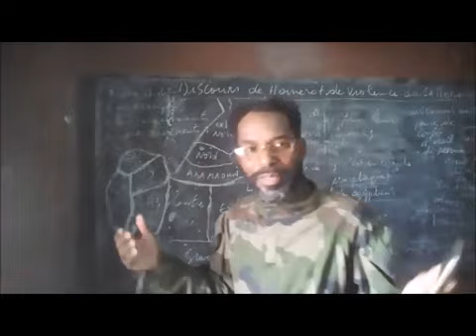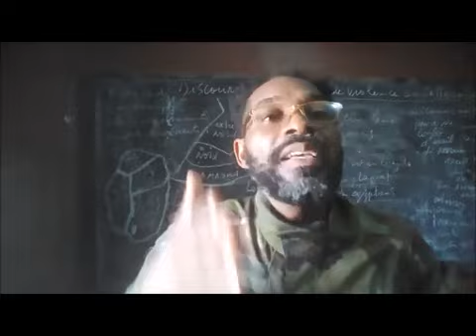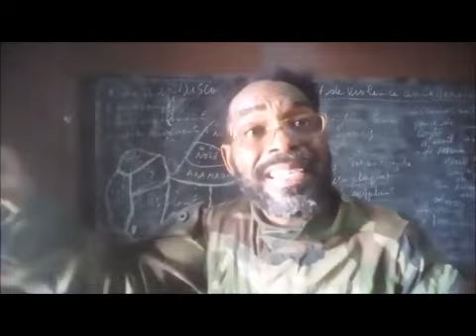L'ALGÉRIE RÉTABLIT UN VIEUX COUPLET ANTI-FRANCE DANS SON HYMNE NATIONAL